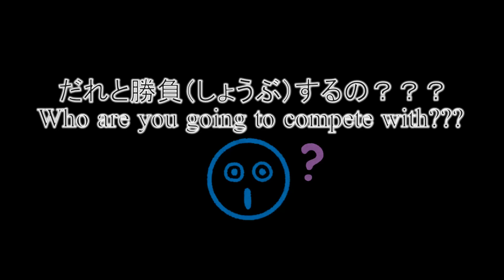ぜんぜん われない! ピニャータ PINATA Challenge ココロマン君との対決の続き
ピニャータに挑戦してみました。
ココロマンちゃんねるさんとのコラボ対決動画で使用したピニャータを割れるまで叩きました。

PINATA challenge!
KahoSei hit the PINATA, which we've used in collabo video with Kokoroman Channel, till it break.

・対決！ピニャータ、いっぱい叩いた人が勝ち！Hitting PINATA, 5years old kids compete on No. of hitting.  ココロマンvs KahoSei

東京から2015年夏にCanadaに引っ越してきた男女の双子“KahoSei”のはじめての海外生活のあれやこれやをUPしていきます。「Kan & Aki's CHANNEL」「キッズライン♡Kids Line幼児チャンネル」「せんももあいチャンネル Sen, Momo & Ai Channel」「がっちゃんねる★TheGacchannel」などの有名Youtuber Kidsに憧れ、やりたいと言い出しました。そんな自称Youtuberな動画ブログです。
実際に動画を作ってみると大変であたふたしています。

This is Youtube Channel about Japanese girl and boy twins KahoSei's life in Canada. On 2015 summer, Kahosei moved into Canada from Japan. It is our first time living abroad. This Channel started from Kaho's remark of 'I want to be like Kan & Akira (who is super Youtuber kids in Japan.)' KahoSei is not "super" Youtuber, but we are now Youtuber.
After started to update video, I noticed that it is very difficult and hard to make videos.

なりきり ゴースト & ニンニンジャー! 戦いごっこ Little HERO Kamen-Rider Ghost & Power Ranger Ninninger 仮面ライダーゴースト モモニンジャー
マイリトルポニーってみたことありますか? Have you seen My Little Pony? Blind bag & Squishy Pop
忍ばず踊ってみた! 歌ってみた! なんじゃモンじゃ!ニンジャ祭り! Dancing Power Ranger Ninninger Excercise!
ショップキンズって知ってますか？What's Shopkins?
欲しかったやつだ？え？え？ ディズニーチョコエッグ Disney Surprise Eggs ツムツム スターウォーズ Tsumu Tsumu STAR WARS
なりきり 魔法使いプリキュア & ジュウオウジャー! 戦いごっこ Little HERO Maho Girls PreCure! & Power Ranger Zyuohger ひな祭りってなに？

【KahoSei from Canada以外のおすすめ動画・Other Channels Recommend Videos】
ハロウィン 魔女とオバケのピニャータをやっつけろ！！ おもちゃ Halloween Party Pinata Witch Ghost
さかなつりマグネットブックでつり勝負をしたよ♫ himawari-CH
あさひとエルサが対決！アナと雪の女王アイスクリームタワー
ダンボール工作『手作りパチンコゲーム』★にゃーにゃちゃんねるnya-nya channel
リニアライナーのイベントに行ってきました【がっちゃん】
【勝負】５歳児/2分間で何回ピニャータを叩くことができるか！？かほせい×ココロ­マン Can hit many times Pinata!! Halloween Toys!